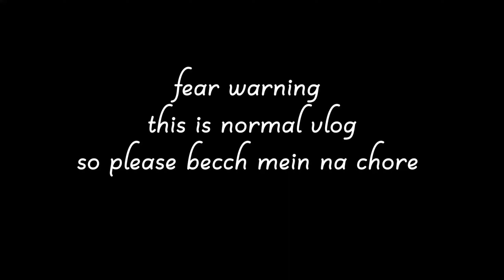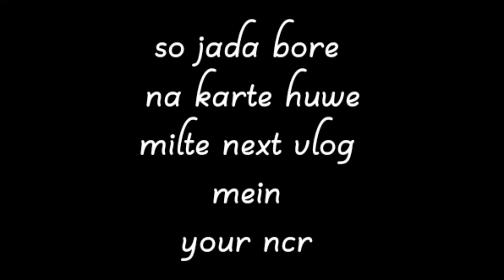Ab rukunga nhi!